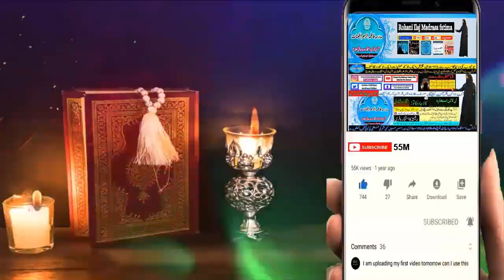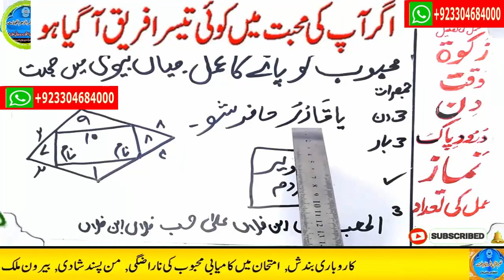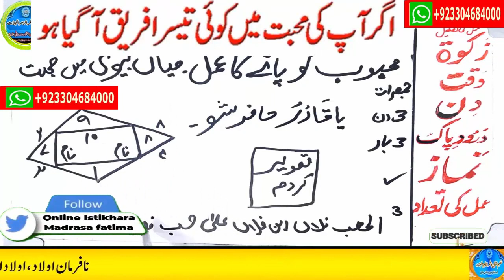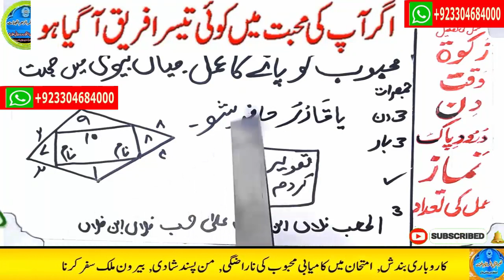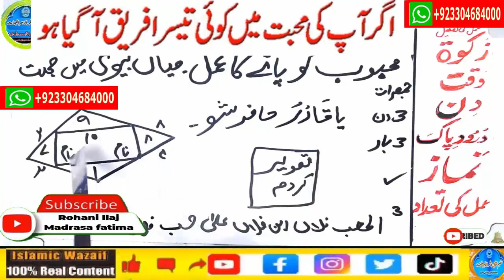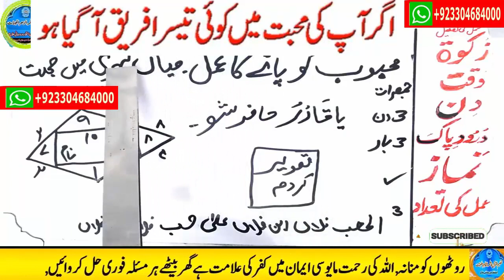mohabbat ka wazifa, wazifa for love, love marriage, mohabbat ka wazifa aag jesa, mohabbat ka taweez